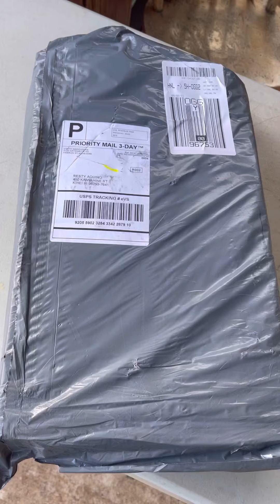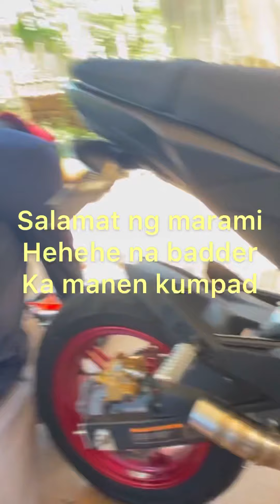Palit muffler ng K z125 yesss ahhh